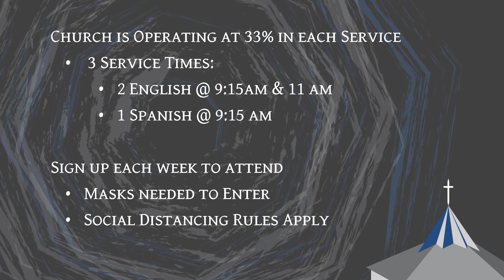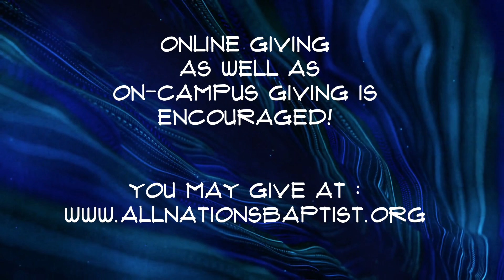Bearing Spiritual Fruit - June 27, 2021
Pastor Shafer give a message from the book of John about bearing spiritual fruit.

Need Prayer? Click the link below and let us know how we can pray for you.